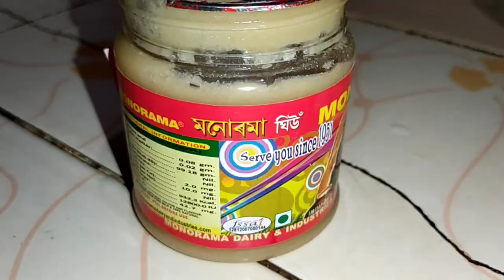আলু পৰঠা বনালোঁ আৰু খালোঁ😋😋Testy aloo paratha ll assamese vlog ll sumi chawrok